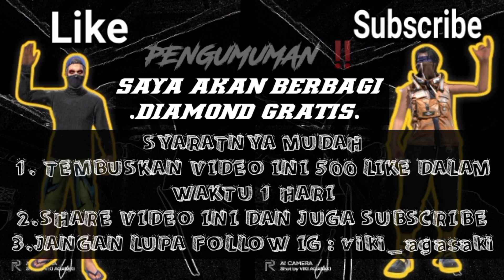Trik Spin Faded Whell Terbaru MP40 PREDATORY COBRA FREE FIRE ‼️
Faded Whell MP40 Predatory Cobra
Cara Mendapatkan MP40 Predatory Cobra Free Fire

VDA Gaming

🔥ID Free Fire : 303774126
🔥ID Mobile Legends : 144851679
🔥ID Fantasy Town : VDA•Knight

          - KineMaster Pro
          - Picsay Pro
          - Stick it